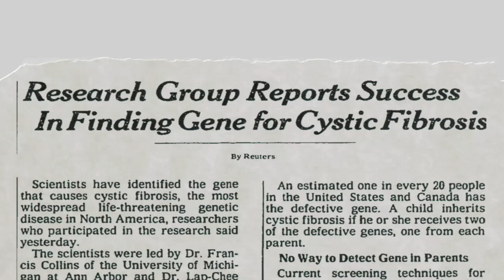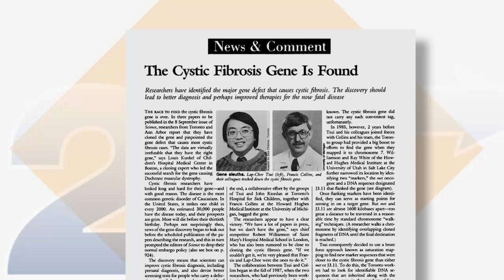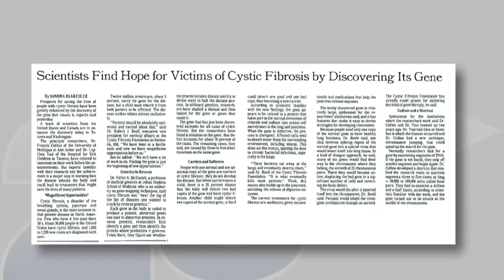AOTC: CFTR at 25 - Yesterday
Interviews with Francis Collins, Tsui Lap-chee, and Jack Riordan whose labs worked together to discover the CF gene. Other CF luminaries Bob Beall, Pamela Davis, Philip M. Farrell, Daniel Bessette, and others discuss what it was like to be diagnosed and how this discovery encouraged hope for the future.